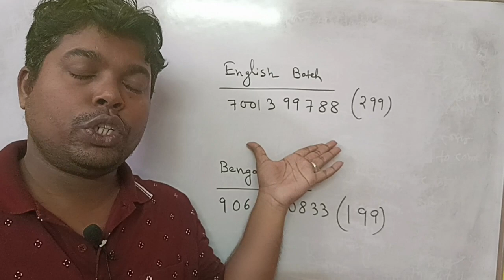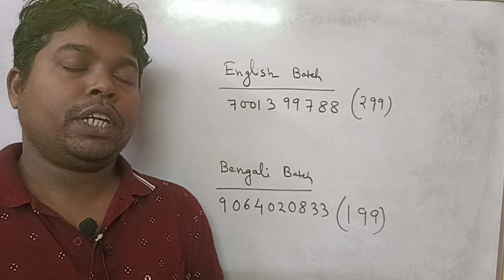Bihar STET Teacher Recruitment 2024 । Madrasa service commission update exam date Update।